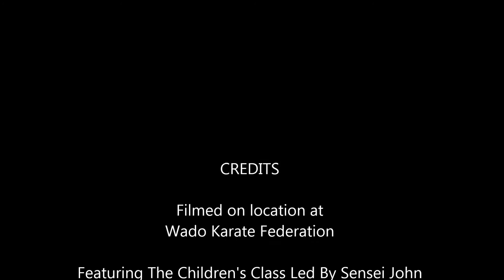May'15 Gradings & Assesments Warm Up - The Termites Arrive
There was a heavy downpour earlier, and it's May in Thailand.  That can only mean one thing - the termites are coming.

Attracted by the lights of the open air Dojo, the first signs are the children starting to dance to avoid the flying beasties.  Some students are now starting the termites out of their hair.

If you watch the bottom right of the screen, you will notice the Dojo's resident frogs start to appear to enjoy this free feast bestowed upon them.

Filming had to stop, and the cameraman had to sweep the excess termites out of the Dojo with a broom.  There were too many termites and not enough frogs to eat them.

Sensei John and his students carried on preparing for the upcoming gradings and assessments as best they could.